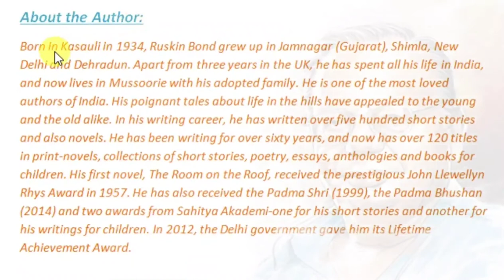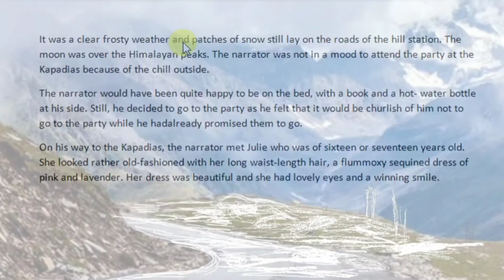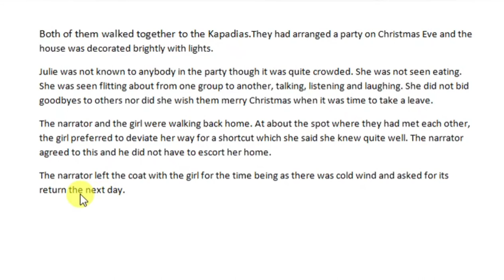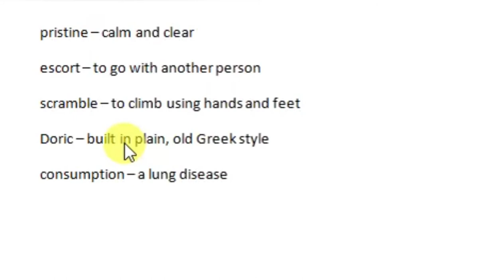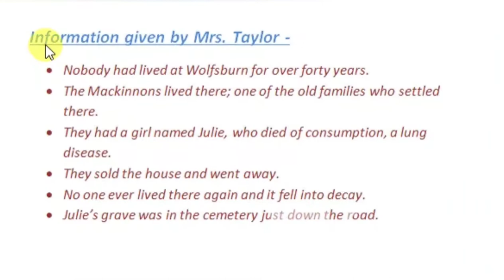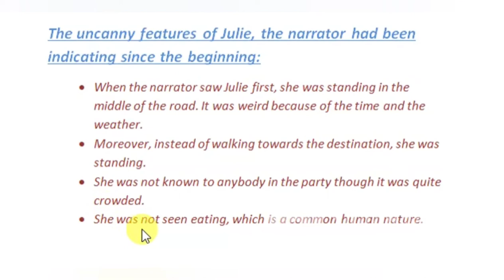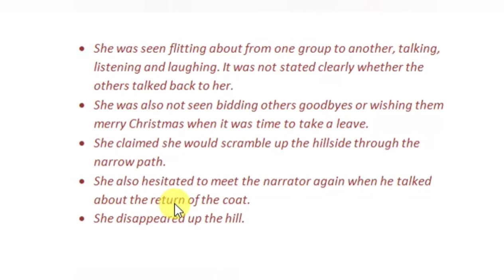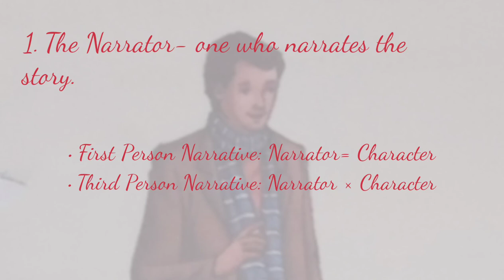The Overcoat, by Ruskin Bond | Explanation & Study Materials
If you like the video, please give it a big thumbs up. Your valuable comments and suggestions are always welcome & if you are not a subscriber, please subscribe the channel and hit the 🔔 with 'All' notifications on,so that you always get to know whenever there's a new video with a new lesson.

stay_home stay_safe. Keep watching and keep supporting 🙏.